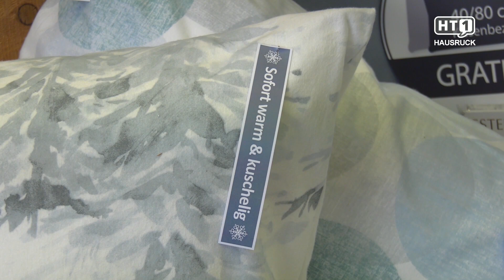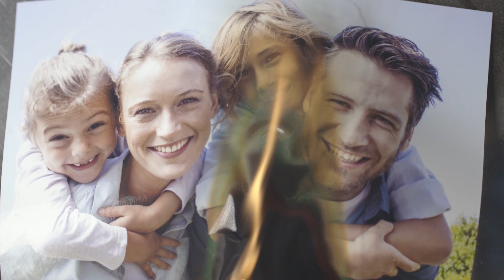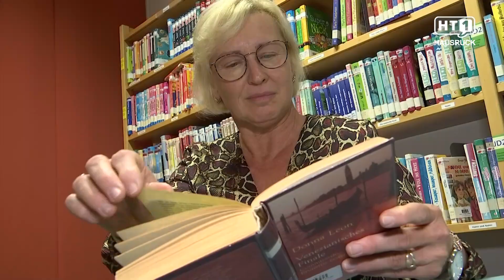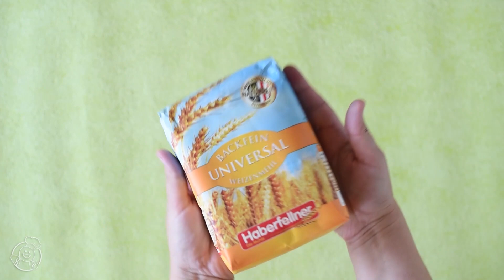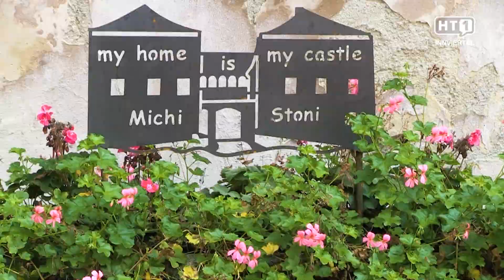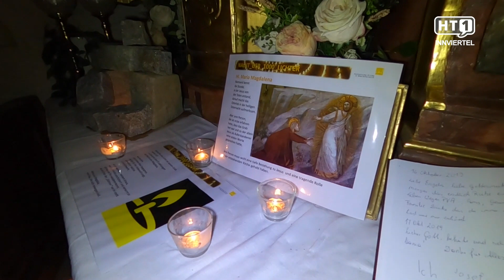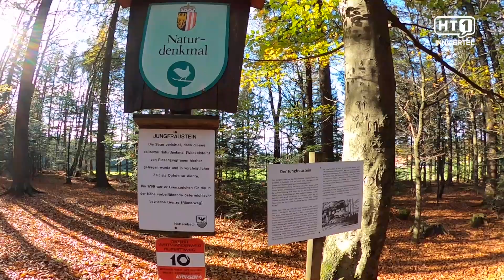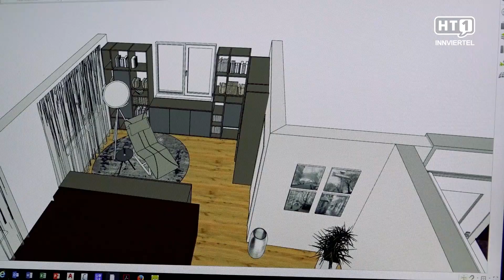HT1 Sendung vom 08.11.2019 / Braunau, Ried, Schärding, Grieskirchen, Eferding, Innviertel, Hausruck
"00:00" Krippenbauer mit Herz:
Zu Besuch in Geboltskirchen zeigte uns „der Vater der Krippen“,wie er genannt wird, sein Miniatur-Paradies.

"04:23" Betriebshilfe für Selbstständige:
Vorstellung der Betriebshilfe! Betriebshelfer für Unternehmerinnen und Unternehmer so einfach kann es gehen. In Weißkirchen an der Traun, im „CAFE DORIS“ findet seit 14.Oktober 2019 ein Betriebshilfeeinsatz statt. Die Inhaberin Doris Stiftinger, ist nach einer Operation an der Hand arbeitsunfähig. Herr Josef Ferner – ein fix beim Verein angestellter Betriebshelfer (gelernter Koch/Kellner) ist daher vor Ort im Service für 40 Stunden wöchentlich eingesetzt damit das Unternehmen weiterlaufen kann.

"08:21" Die Welt der bunten Steinchen:
Claus Mayr-Zaininger aus Weibern baut sich die Welt wie sie ihm gefällt - und zwar aus tausenden bunten Steinchen.

"10:30" Kuschelwochen..?:
Herbstzeit ist Kuschelzeit und bei Betten Ammerer sind jetzt Kuschelwochen! Und was gibt es schöneres, als sich nach einem regengrauen Herbsttag ins herrlich warme Bett zu kuscheln? Für alle, die auch im Winter gerne im kühlen Schlafzimmer schlafen und daher eine richtig warme Winterdecke brauchen, gibt’s jetzt auf Winterdecken 50 Euro Kuschelbonus.

"13:30" Der Mensch im Mittelpunkt:
Der Mensch steht für den Künstler Meinrad Mayrhofer immer im Mittelpunkt: Sei es auf Spielplätzen oder in Mayrhofers neuestem Zyklus „Bettgeschichten“.

"15:12" Shortreport aus dem Hausruck

"16:15" Spuk im Schloss Tollet

"17:57" Mehr Lebensqualität in Hartkirchen

"20:03" Tatort St. Agatha

"22:37" Die Geschichte eines Feuerwehrmann

"24:30" Lehre zum Anfassen

"27:03" Cookies zum verlieben

"28:05" Ein ungleiches Paar:
„Ein ungleiches Paar“ stand auf dem Programm der Theatergruppe Geretsberg. Wir haben einen Blick auf und vor allem hinter die Bühne geworfen.

"32:02" Schloss Katzenberg und seine Schätze:
Historische Schätze und illustre Geschichten hinter den Schlossmauern von Katzenberg.

"34:03" Die Nacht der tausend Lichter:
Viele Lichter, Kerzen und der Abend vor Allerheiligen müssen nicht gleichbedeutend mit dem Lärm von Halloween sein. Es kann auch die Besinnlichkeit der Nacht der tausend Lichter mit dem Gedenken an Heilige und Verstorbene bedeuten.

"37:41" Wackelnder Jungfrauenstein:
Blutrünstige Legenden ranken sich um den Jungfrauenstein in Kopfing. Der Wackelstein markierte einmal auch die Grenze zu Bayern.

"39:28" Shortreport aus dem Innviertel

"40:33" Mundartdichter aus Leidenschaft

"42:12" Einrichtungstipps

"43:24" Jäger informieren...

"45:59" Meister der Holzkunst

"47:41" Weltspartagskabarett